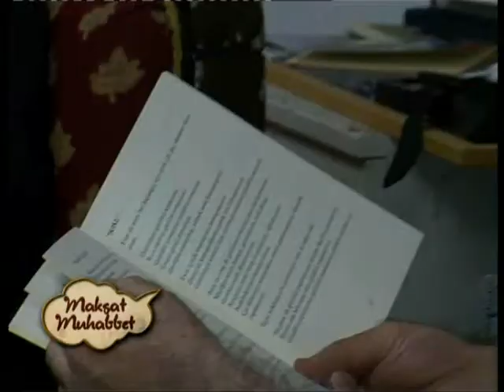Maksat Muhabbet - Komet